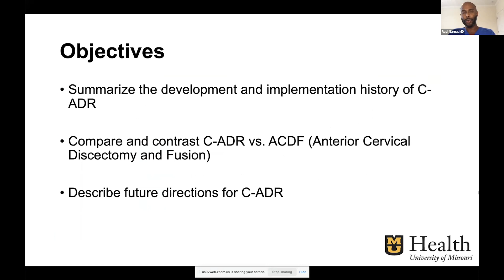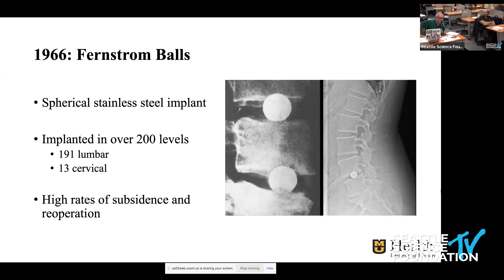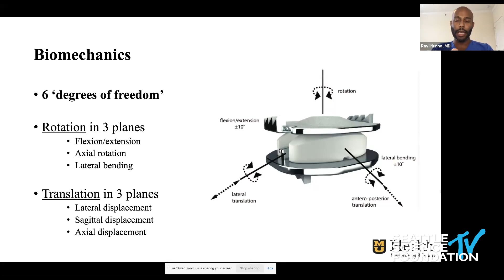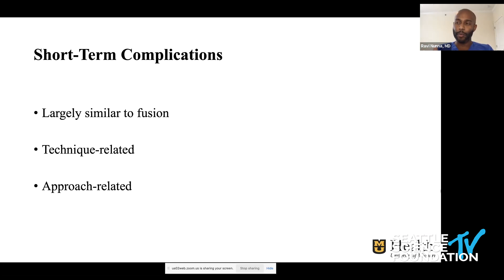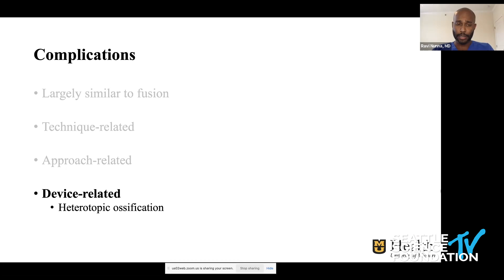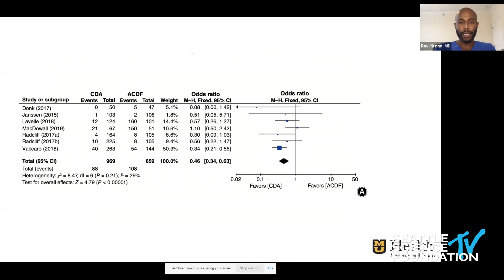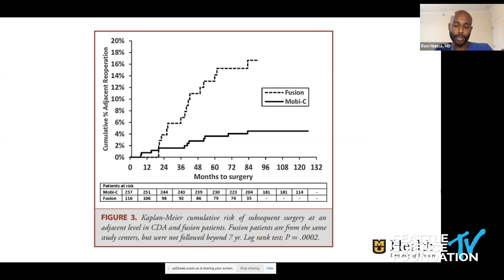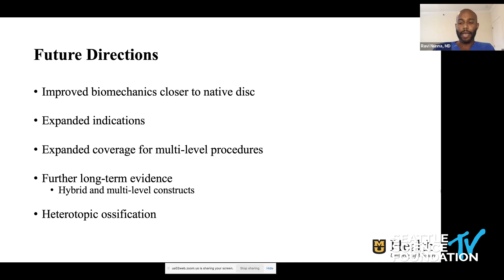Cervical Artificial Disc Replacement (C-ADR)- Ravi Nunna, M.D.